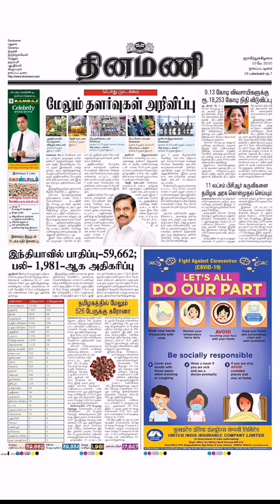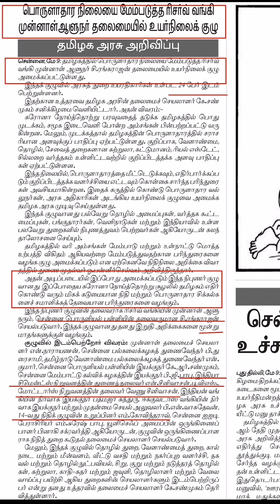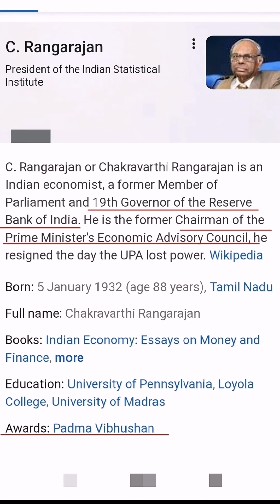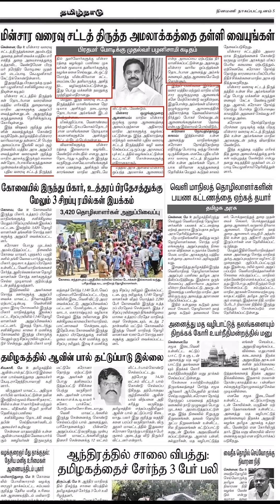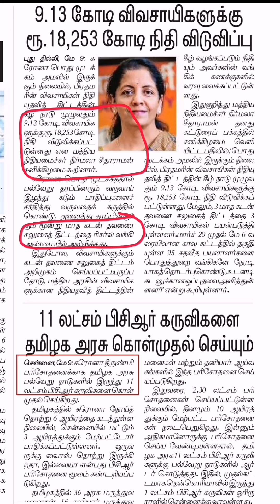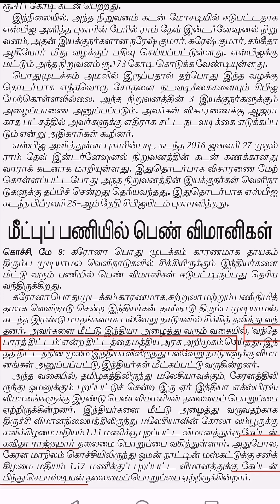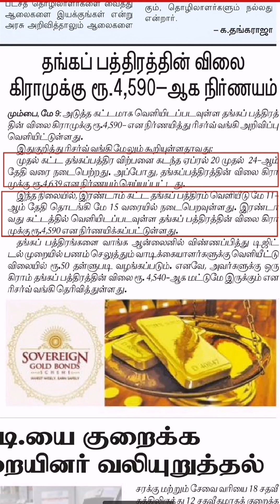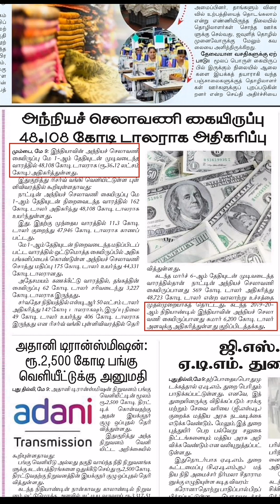Newspaper current affairs 10.5.2020